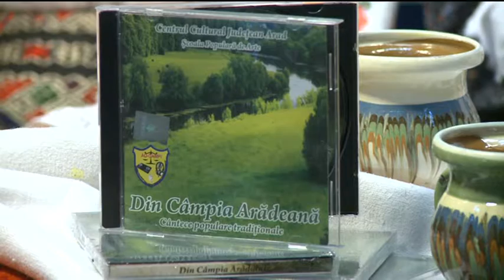Hora mare 10 07